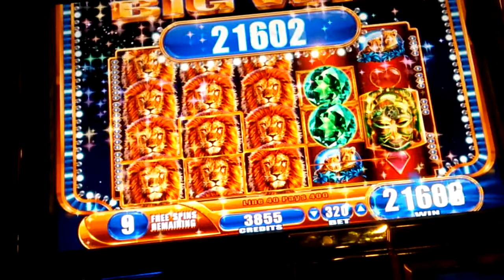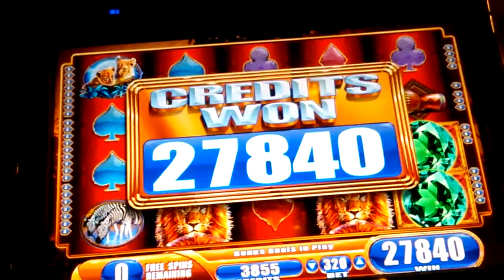King of africa free spins max bet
Four winds casino, so darn close